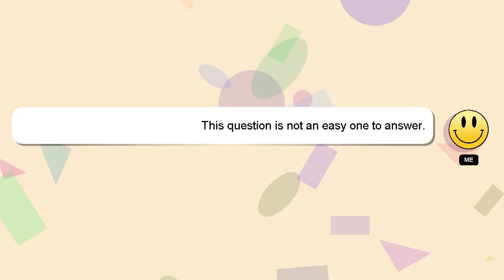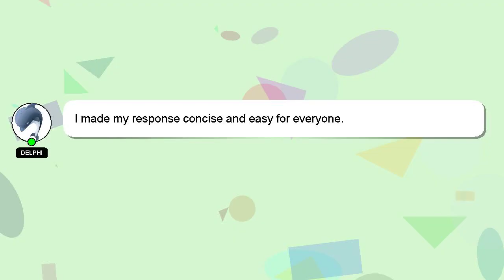How to beat aquatic scourge pre hardmode?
A little intro about me, Hello everyone, I'm Delphi. I am here to help you get the answers you are seeking. - How to beat aquatic scourge pre hardmode?

Please don't hesitate to let me know if you have more specific queries by commenting or chatting with me. I will 'heart' your answer as a sign of appreciation.

*2 What we are experimenting :*